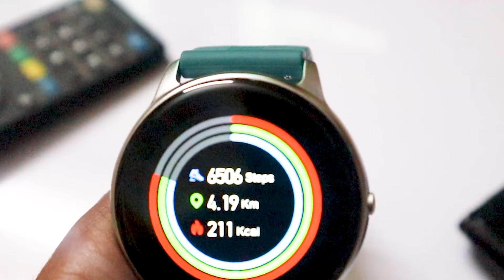Diet vlog/Kettlebell workout/சின்ன வெங்காயச் சட்னி 😋 # Weight loss tips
ஊsyska Smart Watch